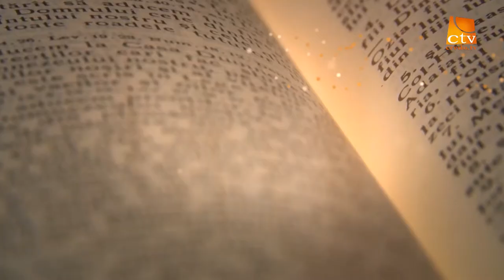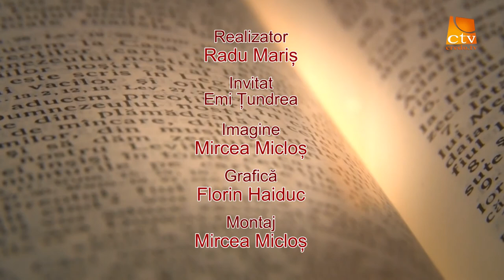In Lumina Cuvântului realizator Radu Mariș, invitat Emi Țundrea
In Lumina Cuvântului realizatorul emisiunii Pastorul Radu Mariș
Invitat Pastor Emi Țundrea
Tema emisiunii Psalmul 13